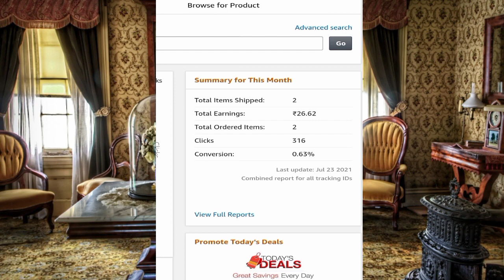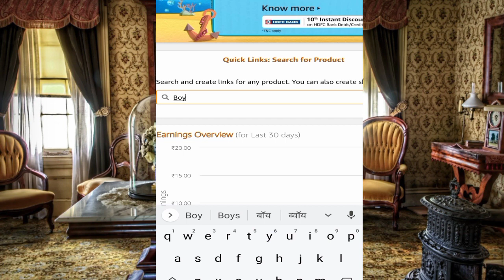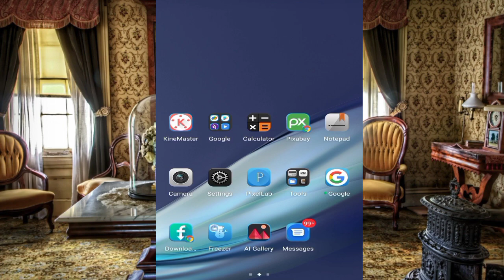affiliate marketing ।। increase your salling. सेलिंग कैसे करें।। affiliate marketing kaise karen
affiliate marketing account kaise create karte hain

my mobile 1

second mobile

tablet pc Android

this video explains by affiliate marketing and increase your selling product to high income earn in affiliate marketing affiliate marketing online learning is best solution in work from home and affiliate marketing zero investment new beginner men tu to learn and create account and share link to earn money e in affiliate marketing best solution in online earning websites

affiliate marketing mein main Paisa kamane ke liye ye waqt ka link create karna hota hai apne account ke madhyam se aur vahi link Apne social media account YouTube Facebook page Facebook group YouTube community all social media platform for example Snapchat share chat Twitter tik Tok websites etc and link through per click karne per jo bhi e items vahan per shiv hote hain vahan per aapki earning badhati hai aur 1000 rupaye Ho jaane per aapki account mein transfer kar diya jata hai

affiliate marketing zero investment new beginner Hindi tutorial for beginners